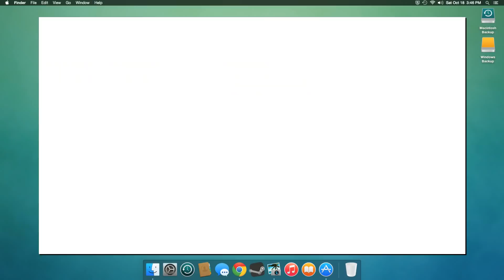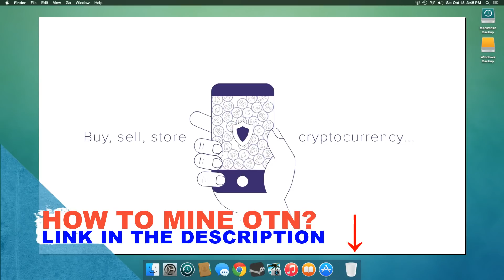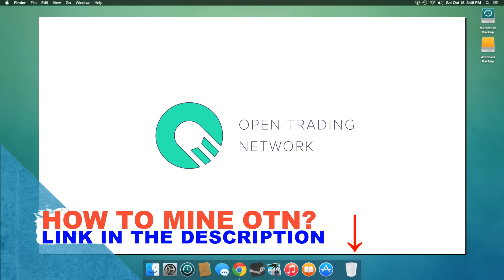Open Trading Network - New Cryptocurrency - GET OTN TOKENS - Review For Beginners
IQ Choice seems to become a legit trading System. The platform just lately introduced 7 different cryptocurrencies, all of which can be obtained by using contracts for variations, or CFDs. They’re also planning to start their Open Investing Network, that can benefit from OTN cryptocurrency OTN tokens

Oracle OLAP supports multidimensional Investigation and can be employed to further improve performance of multidimensional queries.

This is often looked upon as an easier settlement process due to the fact losses and gains are paid in hard cash. CFDs give investors how to get OTN with all of the advantages and hazards of proudly owning a safety – but without having essentially proudly owning it.

This 7 days will likely be one that’s filled with economic developments. Here’s what you ought to be looking ahead to:

Equally, in times of substantial inflation, OTN tokens have sometimes taken over a forex part. An illustration of That is Italian or Israeli telephone OTN tokens, which have been always very good for the same provider (i.

These were being issued by merchants in payment for goods Using how to get OTN the agreement that they'd be redeemed in items to an equivalent worth with the retailers' possess retailers. The transaction is for that reason certainly one of barter, with the OTN tokens playing a task of comfort, allowing for the vendor to obtain his items in a rate and time handy to himself and also the merchant, to tie the holder from the token coin to his shop.

As explained previously mentioned, to assistance cross-website authentication, a token must be both of those expirable and refreshable. Take note that this type how to get OTN can't be revoked. The sole method to terminate its usage should be to revoke its refresh token, so its use is going to be terminated up coming time its expiry time period lapses.

Capability to partly pick JSON data as typical relational scalar information though leaving other areas of exactly the same JSON doc as JSON info. Power to mixture JSON data together with relational information. Incorporates the Sub-Group By possibility, accustomed to deliver nested knowledge that can be handed into mining model Make nodes how to get OTN.

At the middle of this landmark offer is OTN Techniques’ OTN-X3M, a simple-to-use, open up and hugely reliable industrial networking Option created in 2008 that joins various programs to support automation, basic safety and efficiency on a person pair of fiber.

Specified demographic data about a set of shoppers, forecast purchaser reaction to an affinity card program

In 2000, Oracle captivated attention from the computer business and also the press right after selecting personal investigators to dig throughout the trash of companies associated with an antitrust trial involving Microsoft.[67] The Chairman of Oracle Corporation, Larry Ellison, staunchly defended his company's employing of an East Coast detective agency to investigate groups that supported rival Microsoft Corporation throughout its antitrust trial, calling OTN mining the snooping a "public service".

Which means that any occasion can crank out a OTN token for use with every other occasion in the circle of trust. When an Artifactory instance receives a Relaxation API connect with authenticated by a signed OTN token, it'll use the basis certification that features the general public important to confirm that its issuer is while in the circle of belief.

The circumstance for authenticating Artifactory consumers is evident, even so access OTN tokens can even be assigned to non-user entities which include CI server Employment.

The subsequent code fragment makes a choice Tree design that styles shopper affinity card response designs and applies this design to forecast new shoppers' affinity card responses.